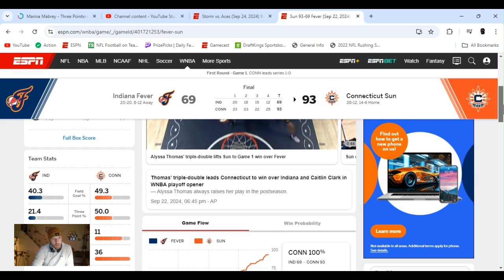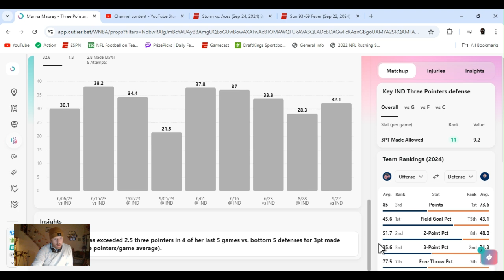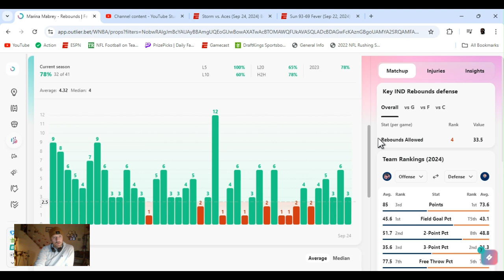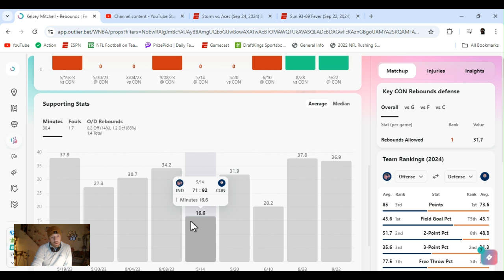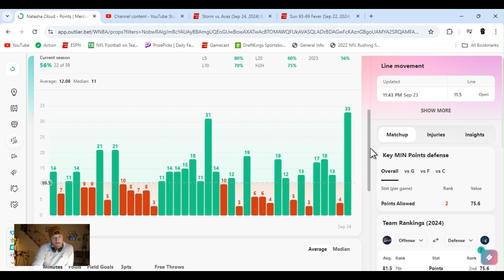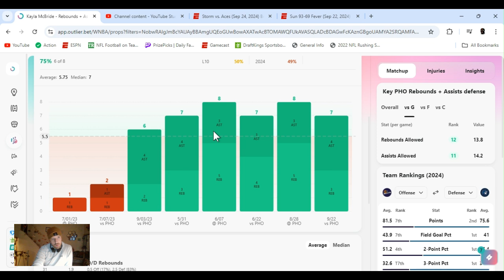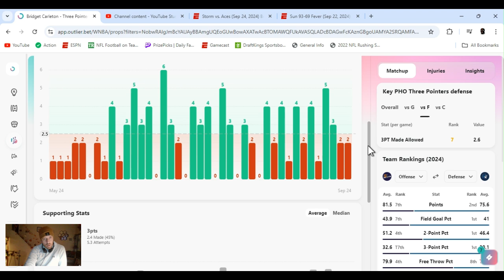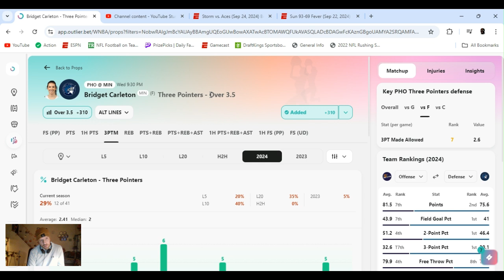WNBA player props | WNBA player props Today | Wednesday September 25 2024 |WNBA Best bets | Playoffs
| WNBA Playoff best bets for Today September 25, 2024 Wednesday  | In this video I I give you my favorite player props and predictions  from today's WNBA slate Fever @ Sun 7:30 PM | Mercury @ Lynx 9:30 PM |

         |   AceMoney-Sportsbook-Robbery   |